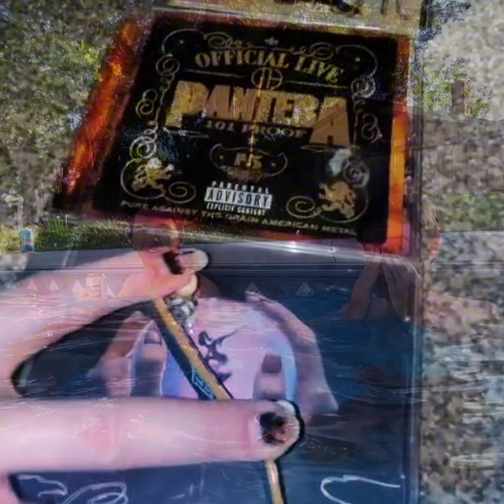Making Friends - demo mv